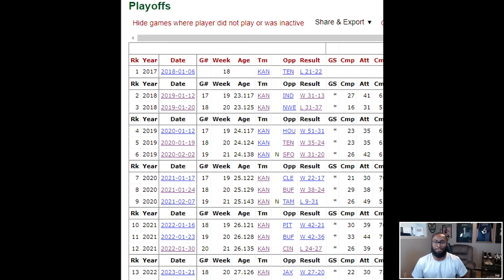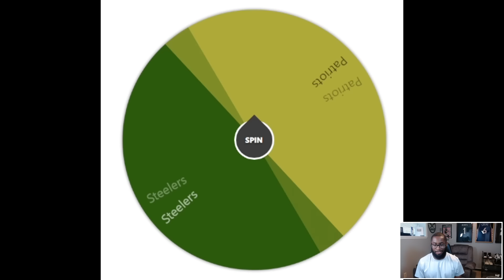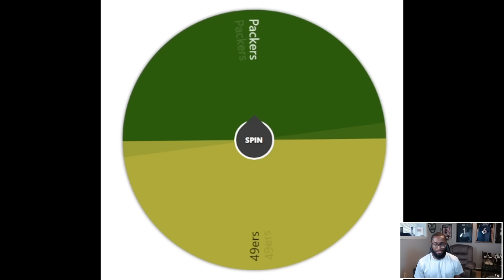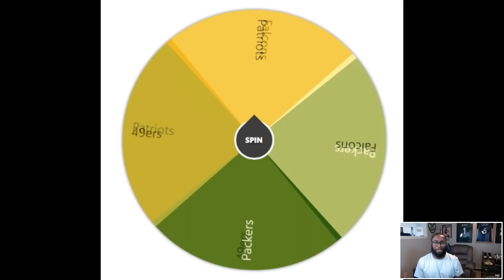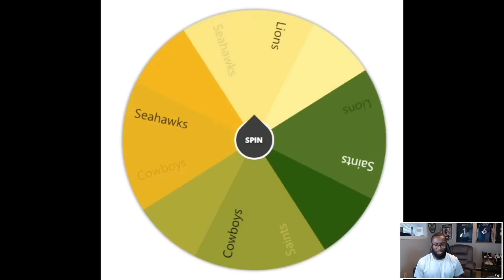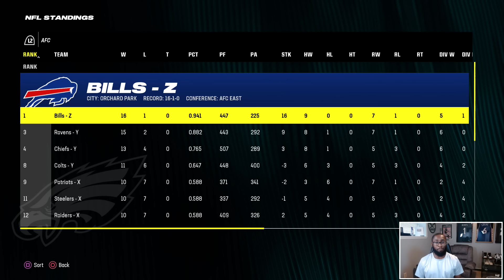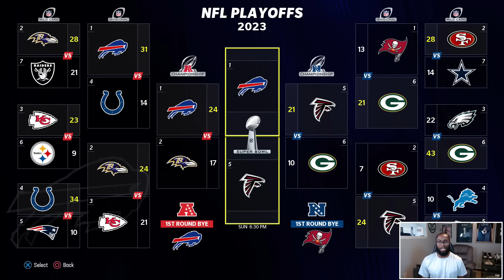What If EVERY QB Went To The Team They Lost To In The Playoffs The Most?